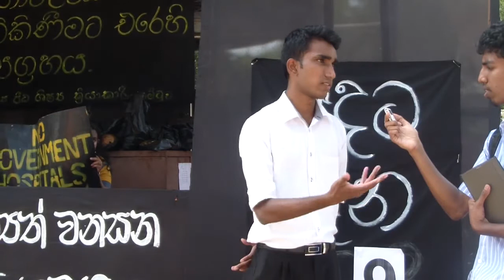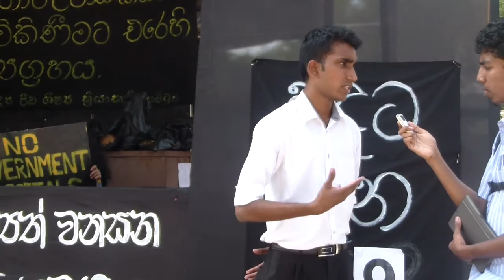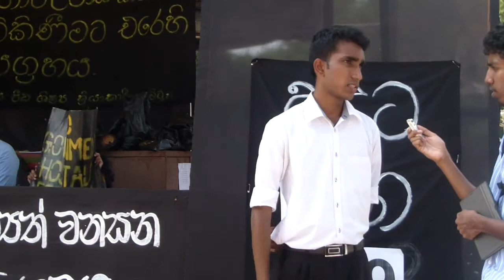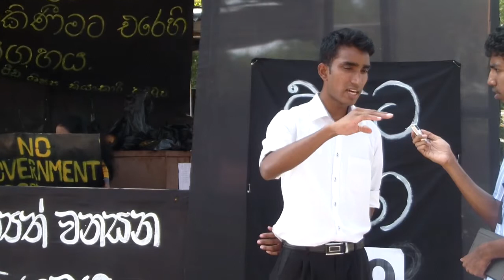Exclusive Interview - Sri Jayawardenapura Medical Faculty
Here we explore the issue through the eyes of Sri Jayawardenapura State Medical Faculty faculty student Lahiru Nadishan.